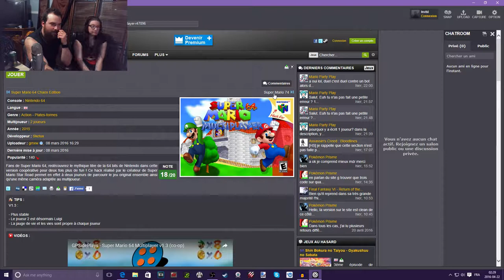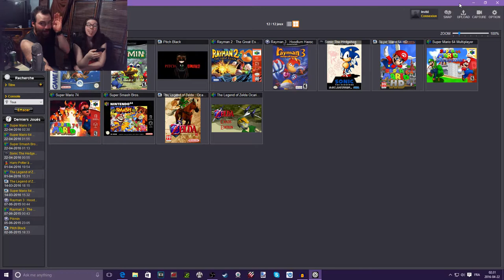Super Mario 64 Multiplayer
je joues avec ma cousine à une version modifié de l,original super mario 64 mais qui se joue maintenant à deux dans le meme ecran